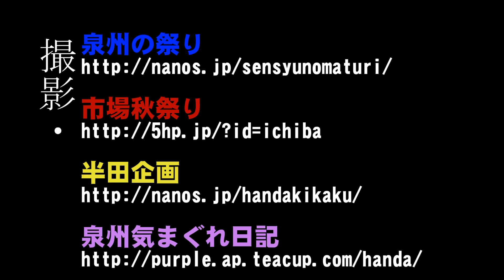貝塚宮 感田神社夏祭り 本宮 駅前ロータリー 其の参